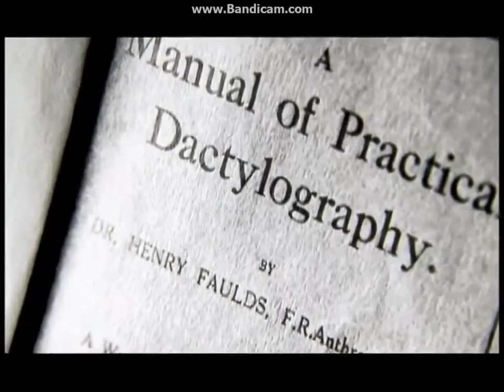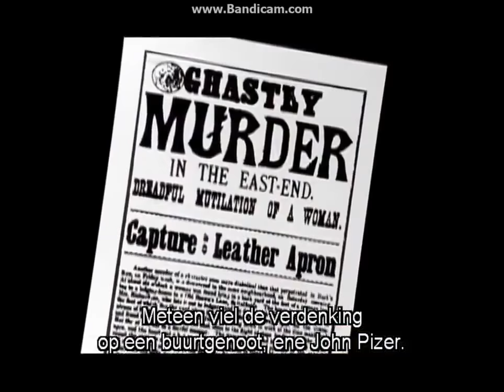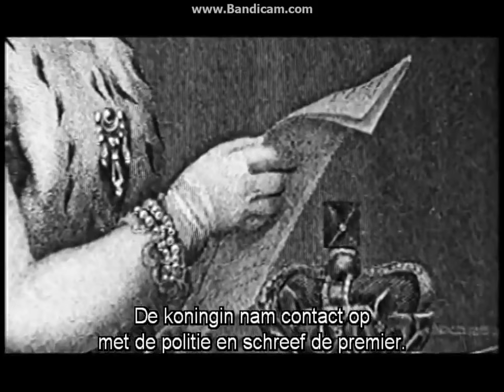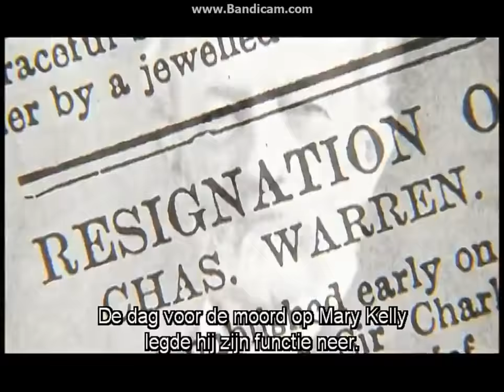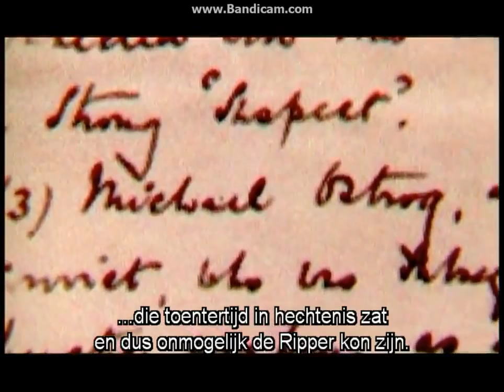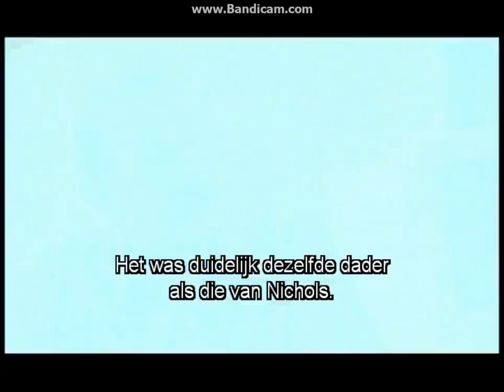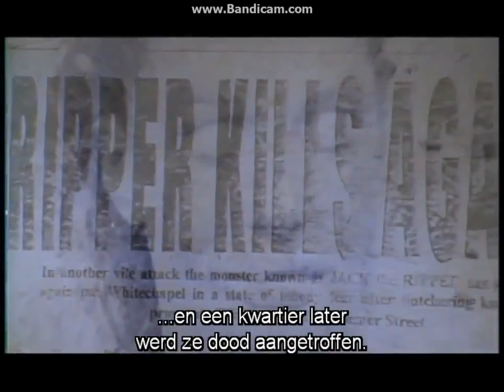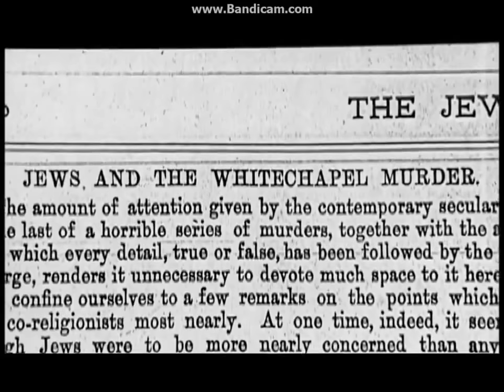Crime Documentary Jack The Ripper THE GREATEST CRIME MYSTERY FULL DOCUMENTARY